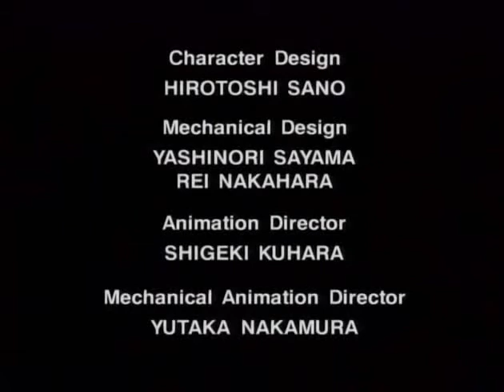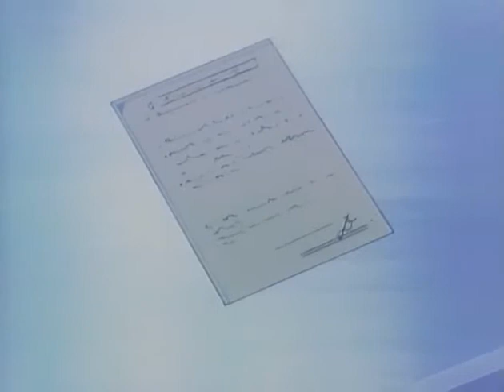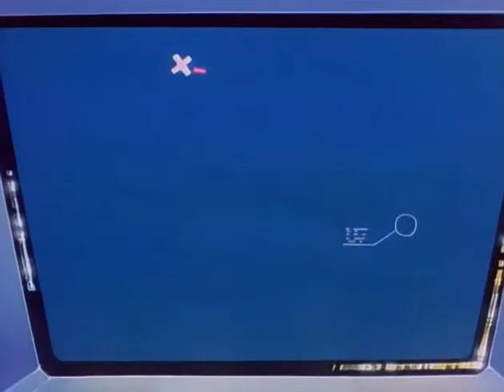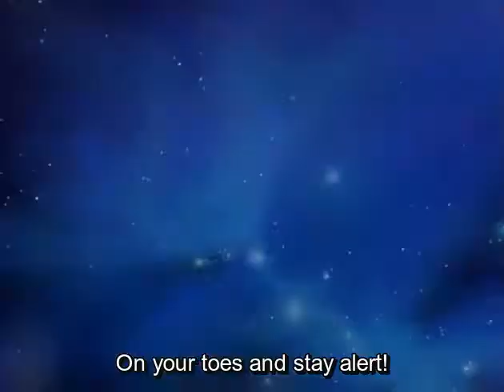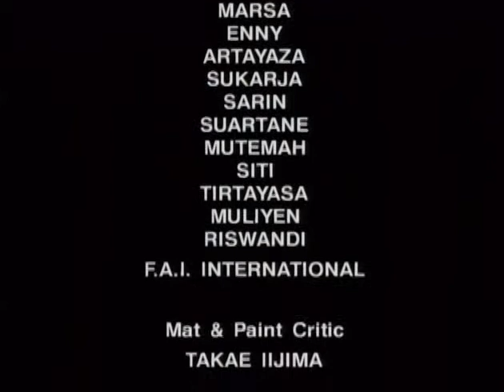Space Knight Tekkaman Blade II - 3 - Virgin Dream